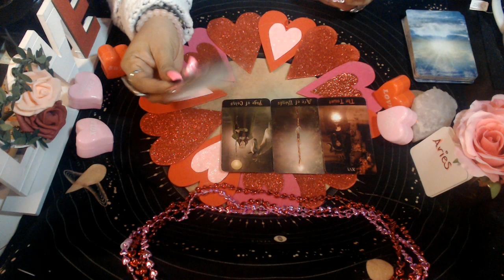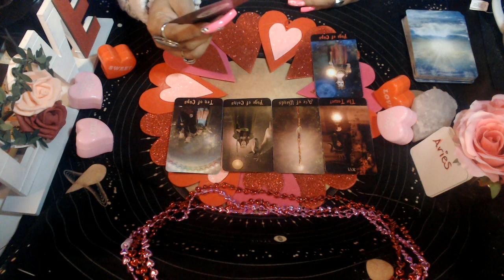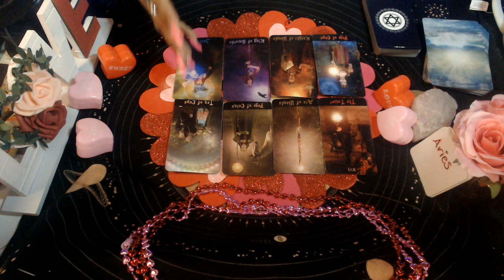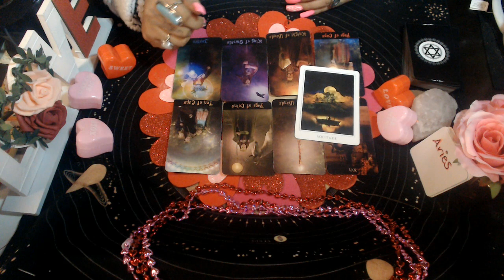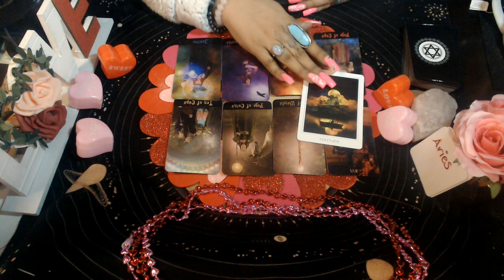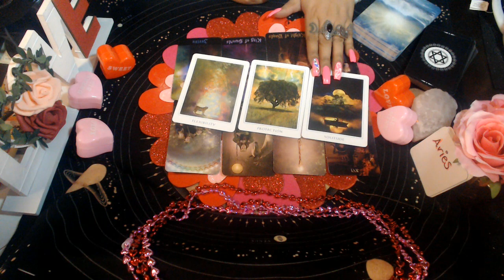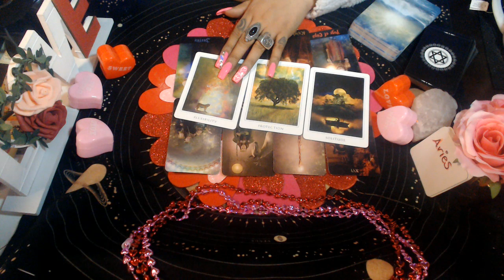ARIES FEBRUARY 2021 "LIFE WITH PURPOSE"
3 Card Reading
30 Min Reading
1 Hr Reading